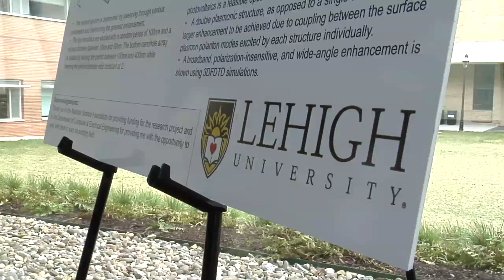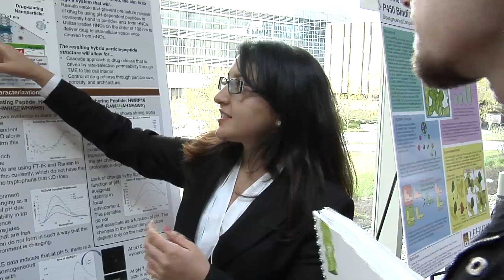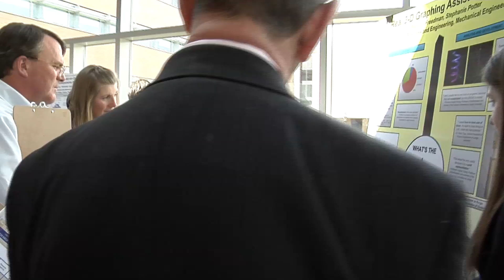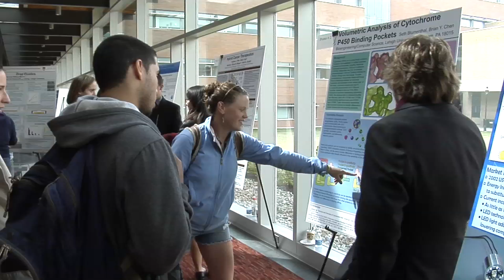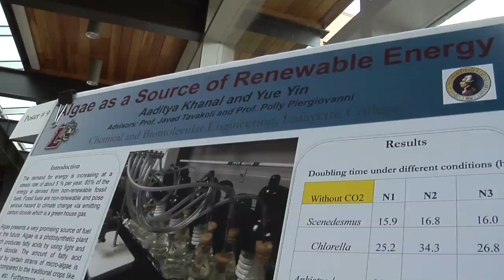Rossin College of Engineering & Applied Science at Lehigh University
Engineering is a way of thinking, one that approaches societal challenges with a scientific eye, a logical mind, and a passion to solve problems and better the human condition. Lehigh engineering students are encouraged to think holistically about devising solutions to societal challenges in areas such as healthcare, energy and the environment, and national infrastructure. It's a matter of perspective: Lehigh engineers work with their peers to understand issues from a wide viewpoint rather than one niche discipline. And they learn to think flexibly in an evolving marketplace of ideas.